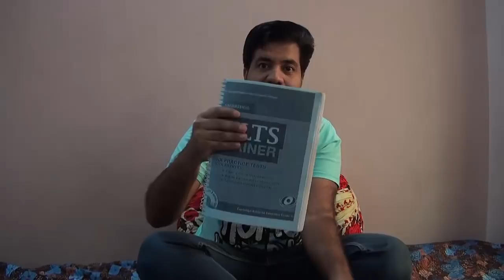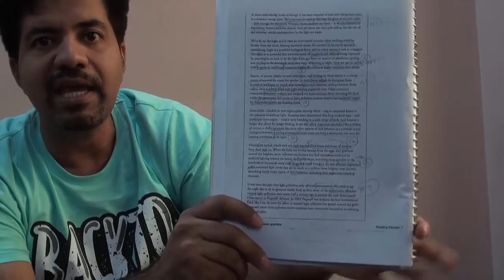IELTS Study Tips and Tricks || Asad Yaqub